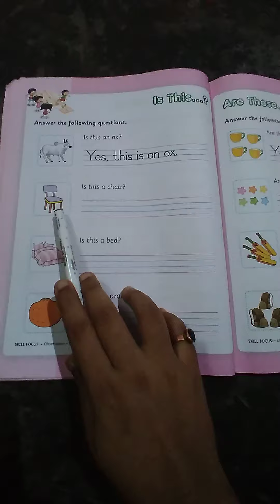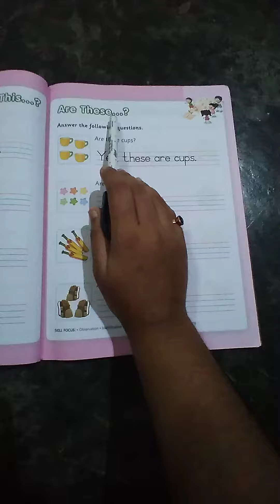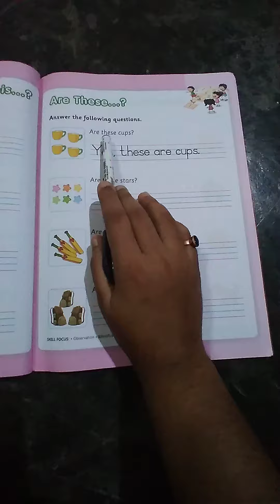Class name-Srkg Sub-Literacy Skills l.name-In this? Are these? Page no-86,87